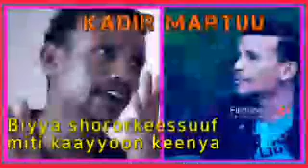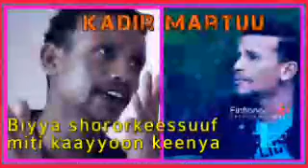Kadir Martuu : Biyya Shororkeessuuf miti kaayyoon keenya